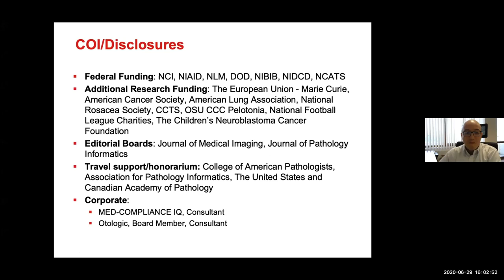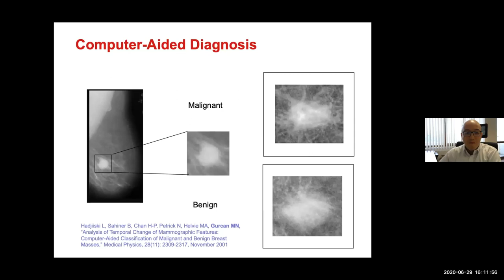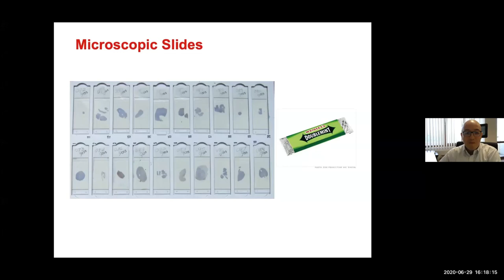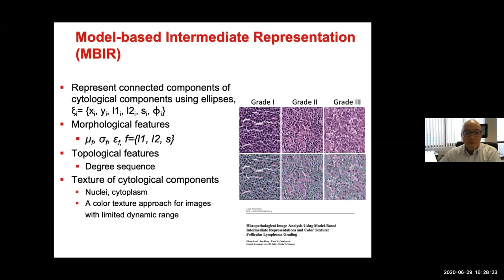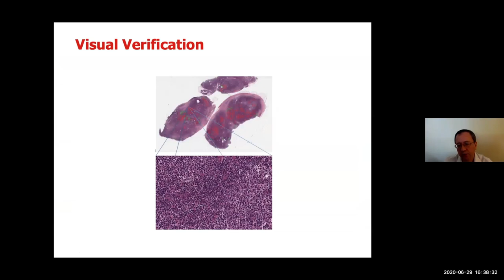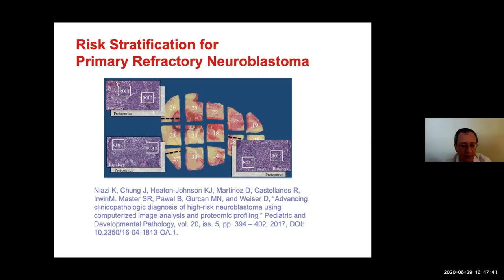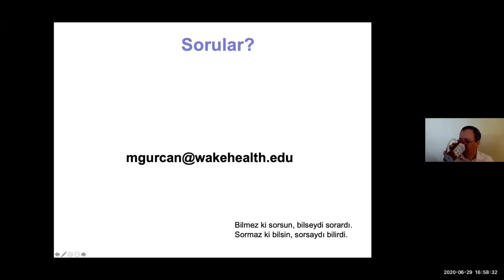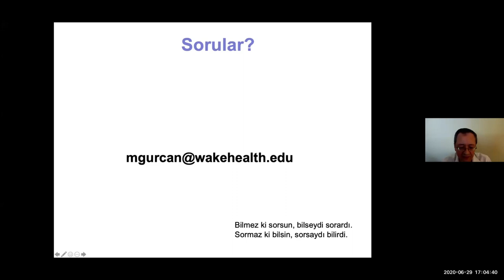Pikselden Tanıya:Yapay Zekanın Tıbbi Görüntülere Uygulanması- Metin Gürcan (Yapay Öğrenme Yaz Okulu)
Bilim Akademisi - Bilkent Üniversitesi Yapay Öğrenme Yaz Okulu 2020  "Yapay Öğrenmede Temellere Dönüş", 29 Haziran - 2 Temmuz 2020 tarihlerinde çevrimiçi düzenlendi.

Yaz Okulu 1. gün 3. ders: Pikselden Tanıya: Yapay Zekanın Tıbbi Görüntülere Uygulanması- Metin Gürcan

(Yapay Öğrenme Yaz Okulu 2020)